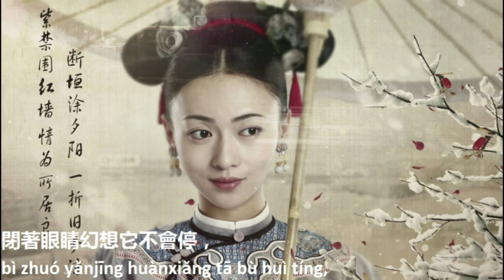The Sound of Falling Snow with Lyrics 雪落下的聲音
The Story of Yanxi Palace - Closing Song 雪落下的聲音